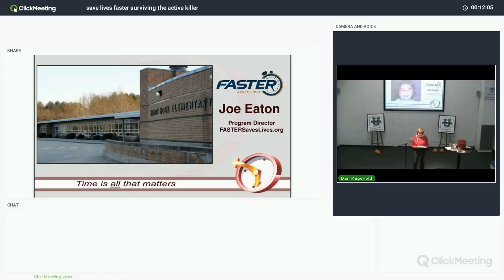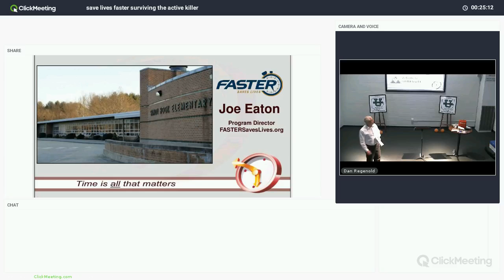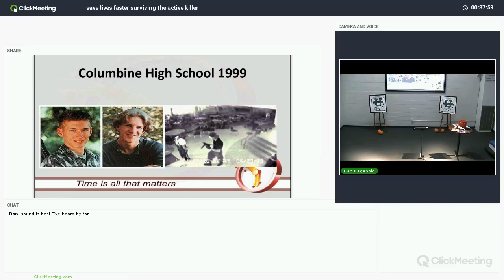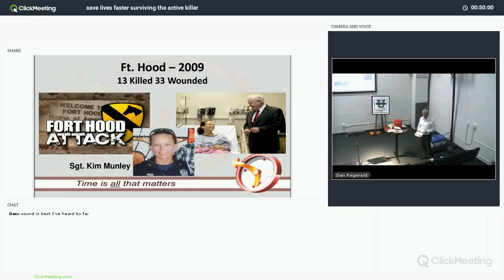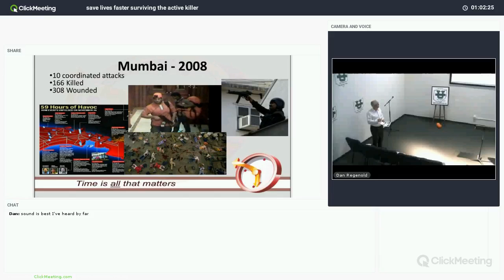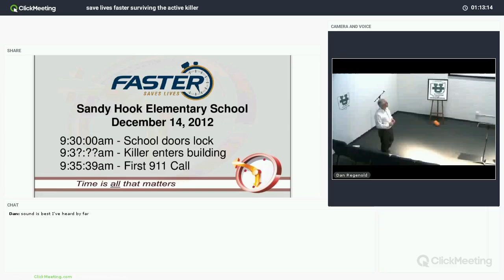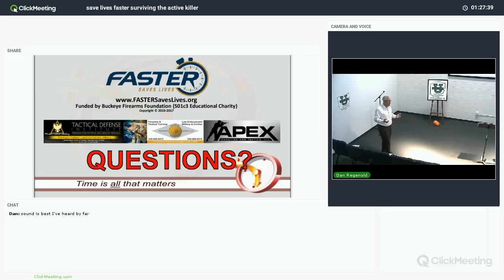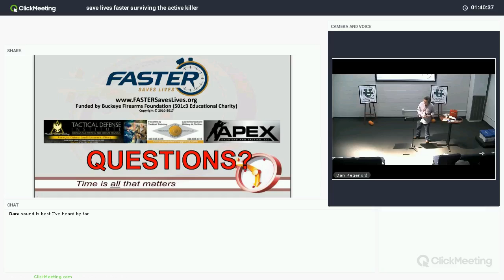Save Lives Faster - Surviving an Active Shooter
Active Killer events are not a new phenomenon, but too often we are training to deal with the last event, not the next event.  This discussion will cover past active killer events which did (or should have) changed how law enforcement and society responds.

Be Prepared – Knowledge is the best protection!

Businesses, Churches and families can prepare themselves should they experience a violent attack.  Joe Eaton, Program Director of FASTER will share the knowledge he has gleaned from, studying past active killer events.

Be Prepared — Save Lives FASTER

Learn more about Empower U and more at empoweruamerica.org